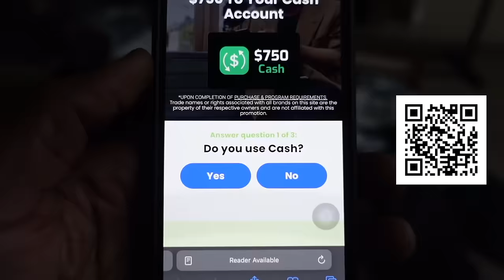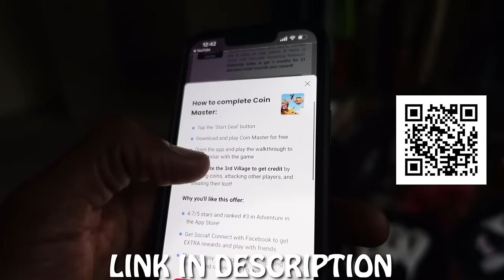GALAXY RUNTZ MADE BRO TAP OUT…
⬇️GET $750 CASH✅🤑